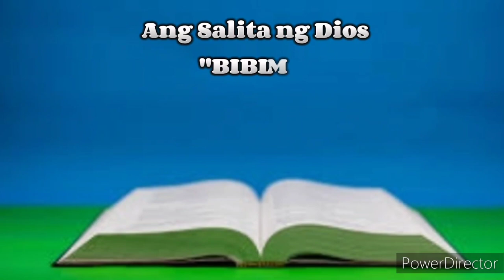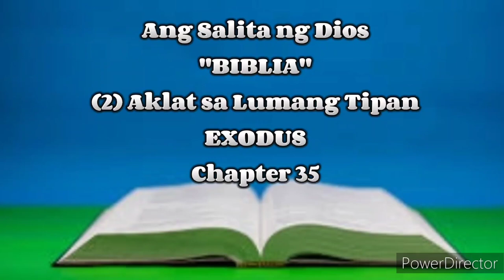Ang Salita ng Dios "BIBLIA" (2) Aklat sa Lumang Tipan EXODUS Chapter 35 Tagalog Audio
Amg Banal na Aklat
Ang Magandang Balita ng Dios
Ang Biblia
Biblia
Ang Aklat ng Exodus